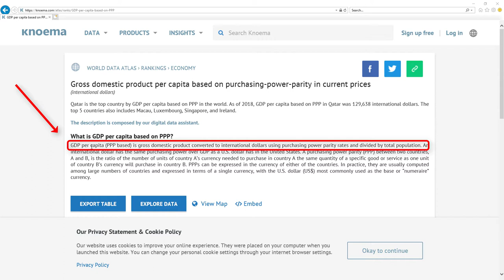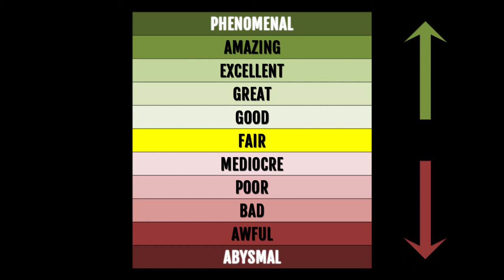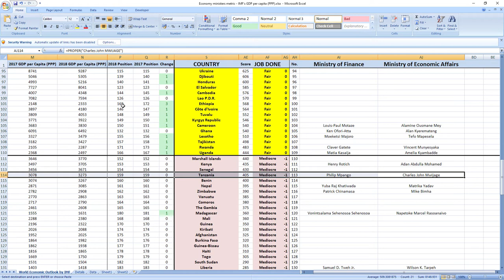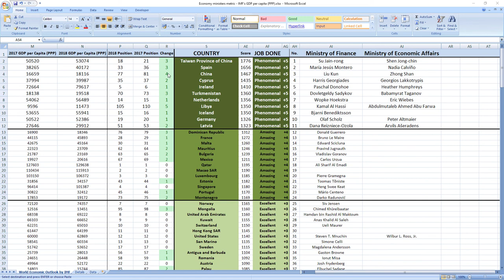Tanzania: PHILIP MPANGO & CHARLES JOHN MWIJAGE how GOOD or BAD they were in 2018? SURPRISING TRUTH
👉 FIND OUT NOW! How GOOD or BAD were Tanzania ministers in charge of finance and economy Philip Mpango and Charles John Mwijage in 2018?
⬇️ REVEAL the SECRET ⬇️
SECRETS REVEALED: Tanzania ministers related to finance and economy Philip Mpango and Charles John Mwijage in 2018 performed: MEDIOCRE.

Other videos you might like:
JOHN MAGUFULI how GOOD or BAD was president of TANZANIA in 2018? SURPRISING TRUTH

TIMESTAMPS:
Metric explanation 0:20
Grades explanation 1:02
Philip Mpango and Charles John Mwijage 2018 performance 1:44
Best ministers 2:33

SUMMARY:
Wanna find out how your ministers in charge of finance and economy Philip Mpango and Charles John Mwijage performed in 2018?

Tanzania ministers in charge of finance and economy Philip Mpango and Charles John Mwijage in 2018 performed, drumroll: MEDIOCRE.

Tanzania was ranked 159th in 2017 which is very low and in 2018 they kept their 159th place.

So as you can see it's MEDIOCRE job.

If you now want to see how leader of Tanzania president John Magufuli performed in 2018 click the link in top right corner.

Bye